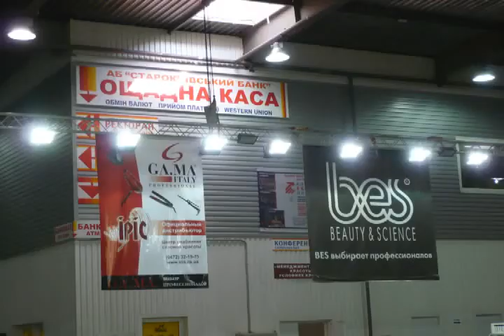Ирина Лев 25.04.2009 Аттестация